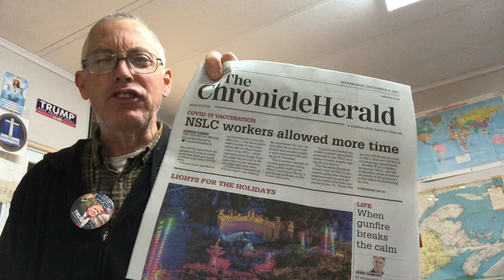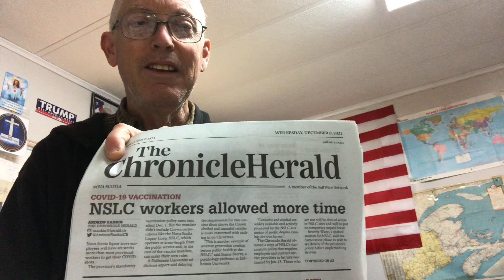Nothing Tops NSLC.....PERIOD.